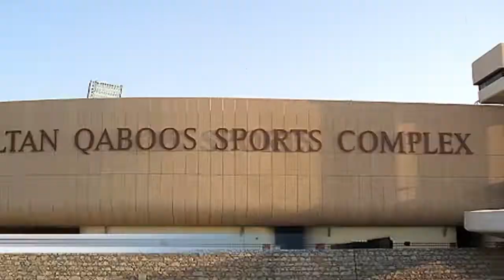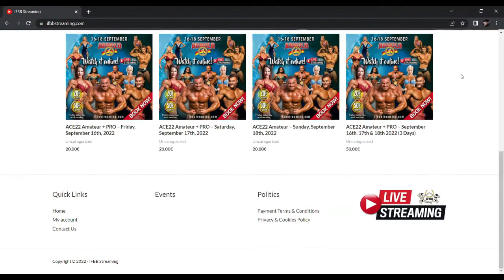IFBB weekly news Spanish version 27 08 2022